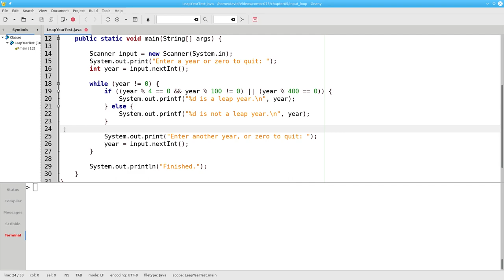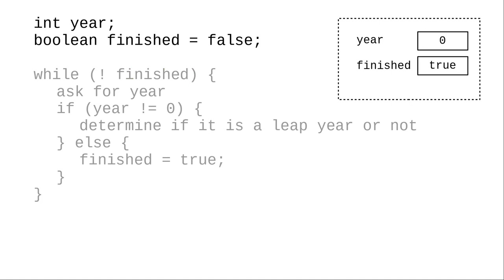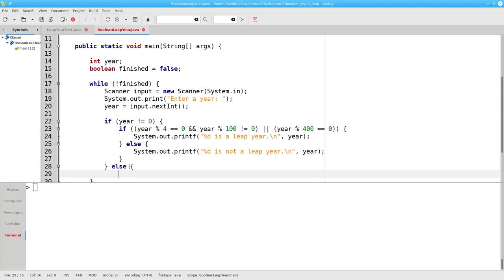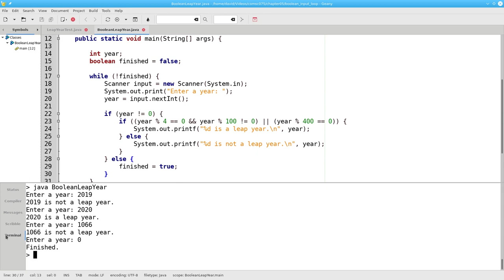Chapter 5: Using booleans to control a while loop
You can use booleans in the condition of a while loop. This will avoid duplicate code in a loop that asks for user input.